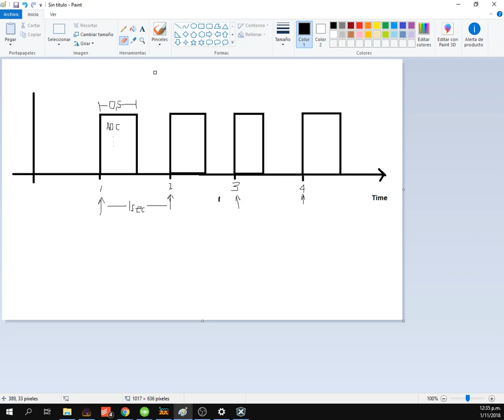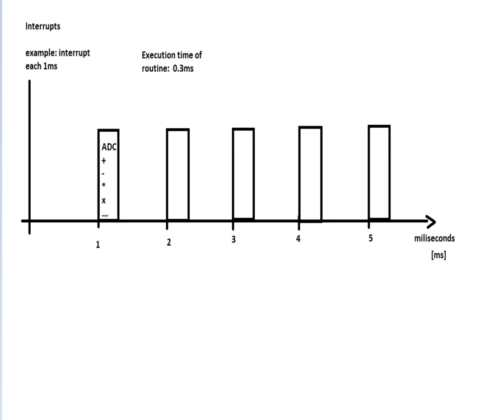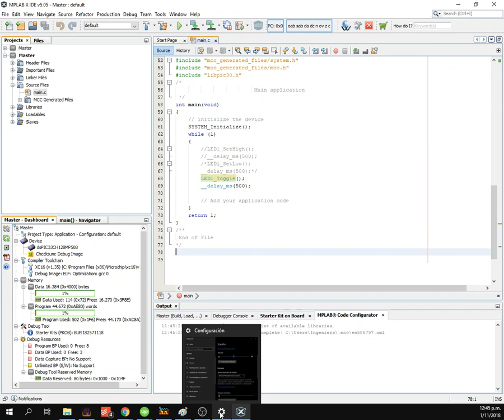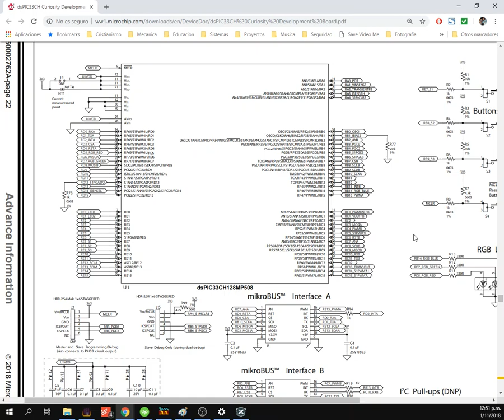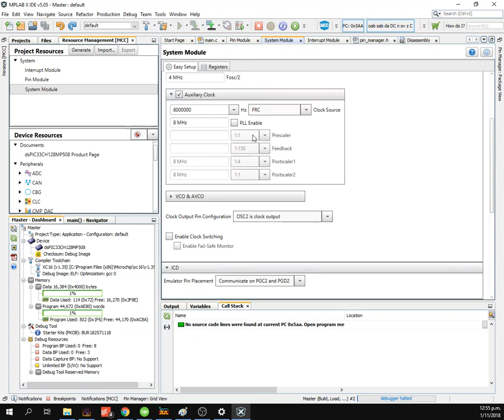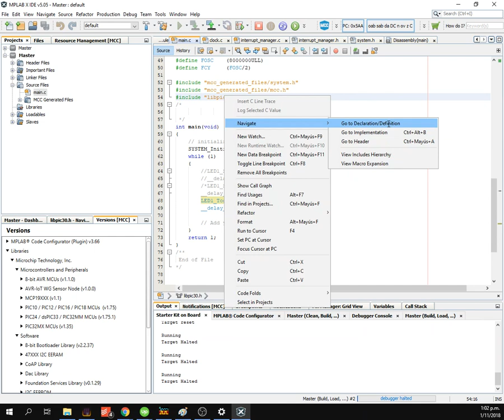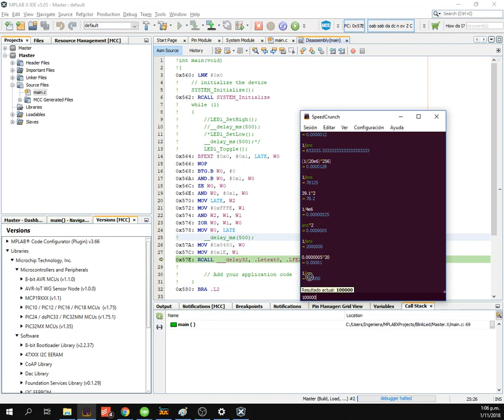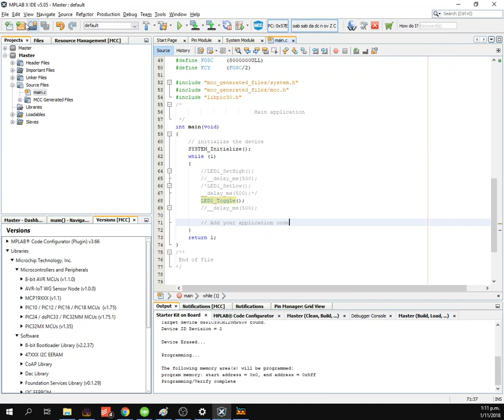MPLAB MCC BlinkingLED with Interrupts 1